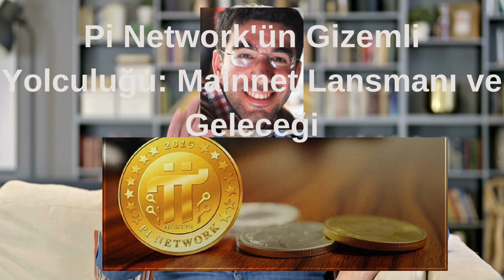Pİ NETWORK: Pi Network'ün Gizemli Yolculuğu: Mainnet Lansmanı ve Geleceği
Dijital para birimleri alanında, Pi Network, kendi topluluğunun Mainnet lansmanını hevesle beklediği bir projenin sembolü haline geldi. Fakat ne yazık ki, bu beklenti hala somut bir sonuca ulaşmış değil. Özellikle Pi Günü (14 Mart) ve Pi2 Günü (28 Haziran) gibi önemli tarihler, Pi topluluğunun umudunu taze tutan işaretler olarak dikkat çekiyor.
Pi Network'ün çekirdek ekibi, "Ekosistemin olgunluğuna ve KYC'nin ilerlemesine bağlı olarak, bu aşama Pi Günü (14 Mart 2022), Pi2 Günü (28 Haziran 2022) veya sonrasında başlayabilir" açıklamasında bulunmuştu.  Bu açıklama, 2022'de ve ardından 2023'te toplulukta büyük bir heyecan yarattı. Ancak beklentilere rağmen, Açık Mainnet bu tarihlerde başlamadı.
2024'teki Pi Günü de geçti ve gözler şimdi Pi2 Günü'ne (28 Haziran 2024) çevrilmiş durumda. Topluluk, Pi Network'ün yeni bir döneme gireceğine dair umutlarını koruyor. Fakat Mainnet'in tam olarak ne zaman başlatılacağı sorusu hala yanıt bekliyor. Spekülasyonlar devam ederken, kesin olan tek şey, Pi Network'ün kripto para dünyasında bir odak noktası olmaya devam etmesi.